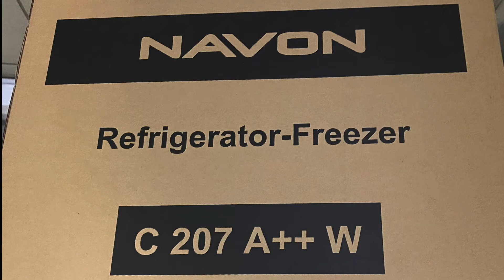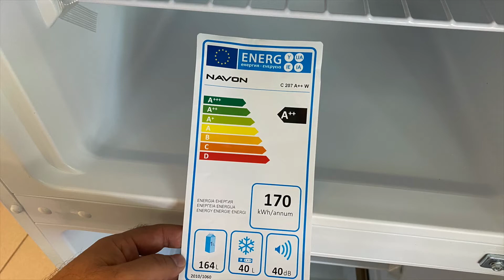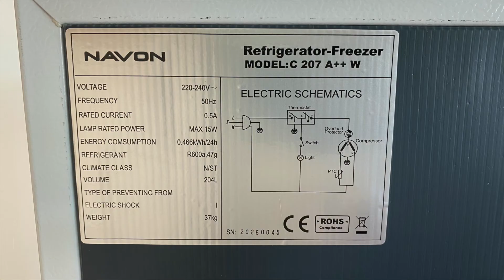❄️👉NAVON C 207 A++ W REFRIGERATOR FREEZER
🎧 MUSIC
                                                 🛠INFO:

Energiahatékonysági osztály: A+++
Évi energiafogyasztás: 170.00 kWh
Fagyasztó leolvasztó rendszer: Kézi
Fagyasztókapacitás / 24h: 2.00 kg
Hűtőszekrény leolvasztó rendszer: Manuális
Hűtőszekrény nettó térfogata: 166.00 l
Klímaosztály: ST-N
Magasság: 144.00 cm
Mélység: 55.00 cm
Nettó űrtartalom: 208.00 l
Súly: 41.00 kg
Szélesség: 55.00 cm
Szín: Fehé
Vezérlőpanel típusa: Mechanikus
Zajszint: 40.00 dB
Energy efficiency class: A +++
Annual energy consumption: 170.00 kWh
Freezer defrost system: Manual
Freezing capacity / 24h: 2.00 kg
Refrigerator defrost system: Manual
Net volume of the refrigerator: 166.00 l
Climate class: ST-N
Height: 144.00 cm
Depth: 55.00 cm
Net capacity: 208.00 l
Weight: 41.00 kg
Width: 55.00 cm
Color: White
Control panel type: Mechanical
Noise level: 40.00 dB
Clasa de eficiență energetică: A +++
Consum anual de energie: 170,00 kWh
Sistem de dezghețare congelator: Manual
Capacitate de congelare / 24h: 2,00 kg
Sistem de dezghețare a frigiderului: manual
Volumul net al frigiderului: 166,00 l
Clasa climatică: ST-N
Înălțime: 144,00 cm
Adâncime: 55,00 cm
Capacitate neta: 208,00 l
Greutate: 41,00 kg
Lățime: 55,00 cm
Culoare albă
Tipul panoului de control: Mecanic
Nivel de zgomot: 40,00 dB
Класс энергоэффективности: A +++
Годовое потребление энергии: 170,00 кВтч
Система размораживания морозильной камеры: ручная
Мощность замораживания / 24 часа: 2,00 кг
Система размораживания холодильника: ручная
Полезный объем холодильника: 166.00 л
Климатический класс: ST-N
Высота: 144.00 см
Глубина: 55.00 см
Полезный объем: 208.00 л
Вес: 41.00 кг
Ширина: 55.00 см
Цвет белый
Тип панели управления: Механический
Уровень шума: 40,00 дБ